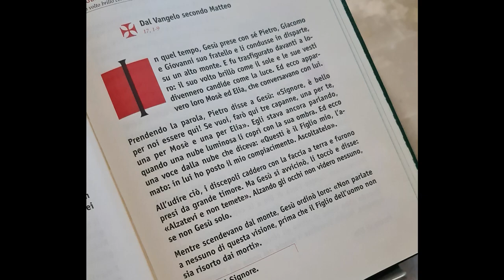Vangelo del 6 Agosto 2023 - Il Vangelo della Domenica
Prima Lettura
La sua veste era candida come la neve.
Dal libro del profeta Danièle
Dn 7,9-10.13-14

Io continuavo a guardare,
quand'ecco furono collocati troni
e un vegliardo si assise.
e i capelli del suo capo erano candidi come la lana;
il suo trono era come vampe di fuoco
con le ruote come fuoco ardente.
Un fiume di fuoco scorreva
e usciva dinanzi a lui,
mille migliaia lo servivano
e diecimila miriadi lo assistevano.
La corte sedette e i libri furono aperti.
Guardando ancora nelle visioni notturne,
ecco venire con le nubi del cielo
uno simile a un figlio d'uomo;
giunse fino al vegliardo e fu presentato a lui.
Gli furono dati potere, gloria e regno;
tutti i popoli, nazioni e lingue lo servivano:
il suo potere è un potere eterno,
che non finirà mai,
e il suo regno non sarà mai distrutto.

Salmo Responsoriale
R. Il Signore regna, il Dio di tutta la terra.
Il Signore regna: esulti la terra,
gioiscano le isole tutte.
Nubi e tenebre lo avvolgono,
giustizia e diritto sostengono il suo trono. R.

I monti fondono come cera davanti al Signore,
davanti al Signore di tutta la terra.
Annunciano i cieli la sua giustizia,
e tutti i popoli vedono la sua gloria. R.

Perché tu, Signore,
sei l'Altissimo su tutta la terra,
eccelso su tutti gli dèi. R.

Seconda Lettura
Questa voce noi l'abbiamo udita discendere dal cielo.
Dalla seconda lettera di san Pietro apostolo
2Pt 1,16-19

Carissimi, vi abbiamo fatto conoscere la potenza e la venuta del Signore nostro Gesù Cristo, non perché siamo andati dietro a favole artificiosamente inventate, ma perché siamo stati testimoni oculari della sua grandezza.
Egli infatti ricevette onore e gloria da Dio Padre, quando giunse a lui questa voce dalla maestosa gloria: «Questi è il Figlio mio, l'amato, nel quale ho posto il mio compiacimento». Questa voce noi l'abbiamo udita discendere dal cielo mentre eravamo con lui sul santo monte.
E abbiamo anche, solidissima, la parola dei profeti, alla quale fate bene a volgere l'attenzione come a lampada che brilla in un luogo oscuro, finché non spunti il giorno e non sorga nei vostri cuori la stella del mattino.

Alleluia, alleluia.

Questi è il Figlio mio, l'amato:
in lui ho posto il mio compiacimento. Ascoltatelo. (Mt 17,5c)

Alleluia.

Vangelo
Il suo volto brillò come il sole.
Dal Vangelo secondo Matteo
Mt 17,1-9

In quel tempo, Gesù prese con sé Pietro, Giacomo e Giovanni suo fratello e li condusse in disparte, su un alto monte. E fu trasfigurato davanti a loro: il suo volto brillò come il sole e le sue vesti divennero candide come la luce. Ed ecco apparvero loro Mosè ed Elia, che conversavano con lui.
Prendendo la parola, Pietro disse a Gesù: «Signore, è bello per noi essere qui! Se vuoi, farò qui tre capanne, una per te, una per Mosè e una per Elia». Egli stava ancora parlando, quando una nube luminosa li coprì con la sua ombra. Ed ecco una voce dalla nube che diceva: «Questi è il Figlio mio, l'amato: in lui ho posto il mio compiacimento. Ascoltatelo».
All'udire ciò, i discepoli caddero con la faccia a terra e furono presi da grande timore. Ma Gesù si avvicinò, li toccò e disse: «Alzatevi e non temete». Alzando gli occhi non videro nessuno, se non Gesù solo.
Mentre scendevano dal monte, Gesù ordinò loro: «Non parlate a nessuno di questa visione, prima che il Figlio dell'uomo non sia risorto dai morti».